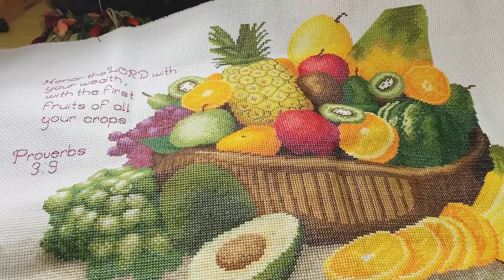MY EVERYDAY HABIT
“Time you enjoy wasting, is not wasted”.